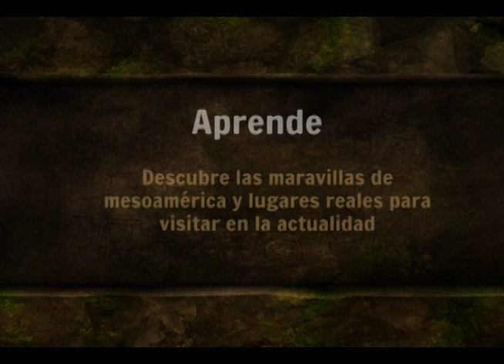Trailer Mayan Pitz (Spanish)